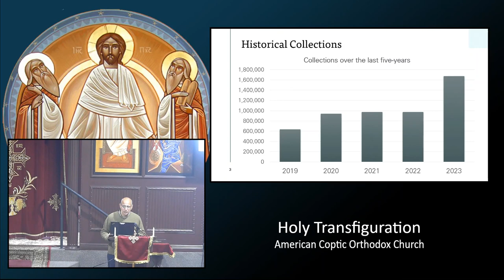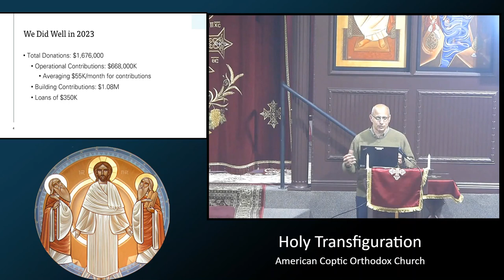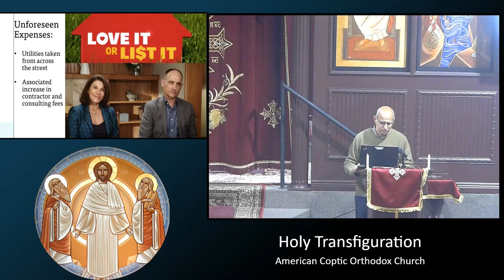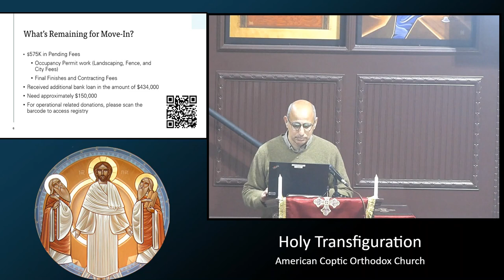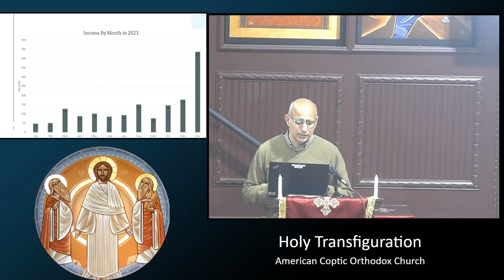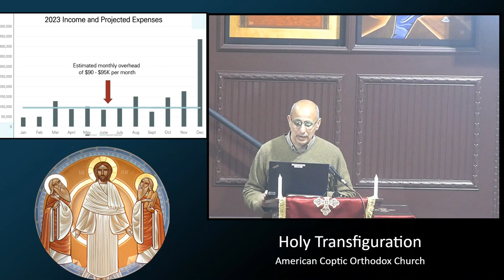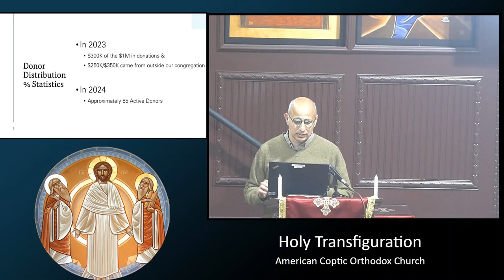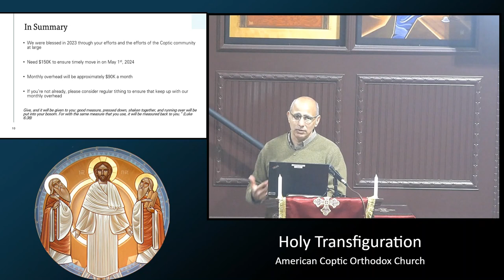HTC Financial Update and new building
Join us for an update on our financial status as we prepare to move to our new church building.